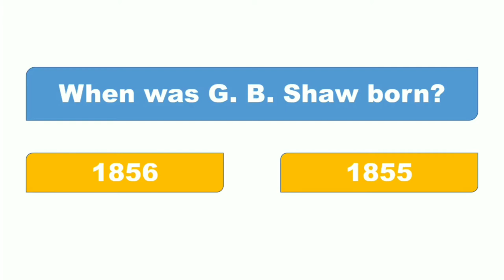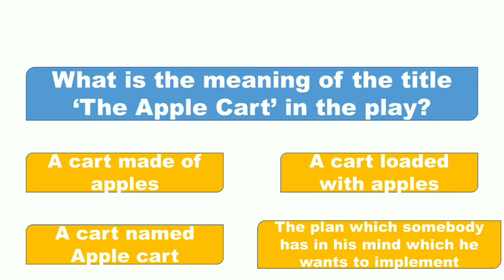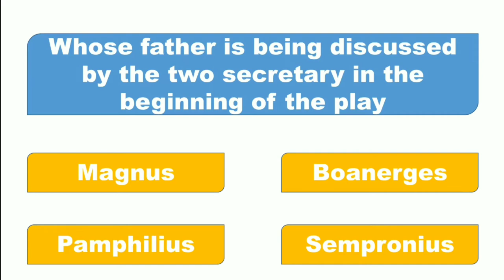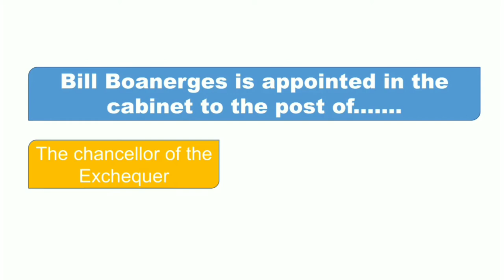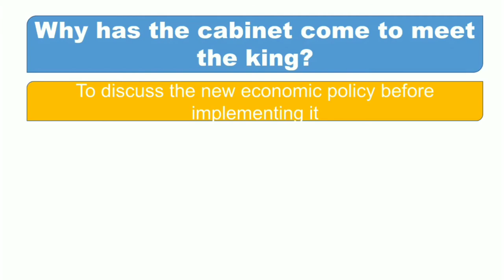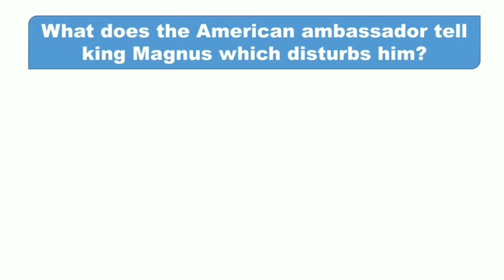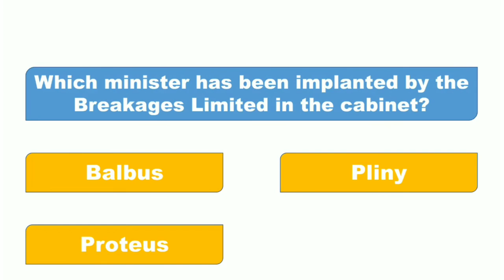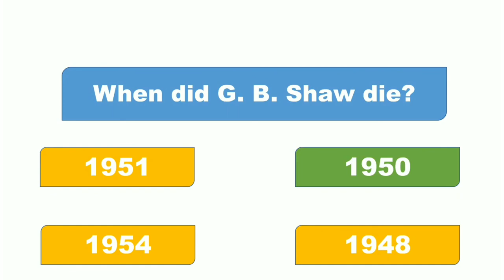The Apple Cart MCQs | George Bernard Shaw | English Drama | Smart studies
keep learning
keep growing:-)

💥💯More videos of English Literature-

💥🌞 Career opportunities -

*tags*
English Litrature
English language
Kalidas
Abhijnanasakuntalam
Shakuntala
Dushyant
Oedipus Rex
Sophocles
M.A
B.A
NET Exams preparation
Exams 2020
Agra University
B.R Ambedkar  university
English  speaking
William Shakespeare
Career opportunities
career options
English honors
History of English litrature
John Milton
William wordsworth
George Bernard Shaw
Chaucer
Delhi University
Post graduation course
graduation
B.A M.A  Ph.D M.phil Net
Entrance exams
JNU
M.A B.A NET exmas preparation
William Shakespeare Biography
Hamlet
As you like it
1 minth Exams strategy
1 week strategy
1 day exams preparation
100 percent marks
90+ marks
How to get good marks without study
How to study
when to study
What is the best time to study
How to study for exams
best Government jobs in India
high paying in India
top 5 Government jobs in India
How to be a English  professor
English  speaking
W.B Yeast
William wordsworth
Julius caesar
tragedy
comedy
Drama
poetry
poem
English Drama
Explanation
Career opportunities
career options
Geoffrey chaucer
John milton
Paradise lost
Sophocles
George Bernard Shaw
The apple cart